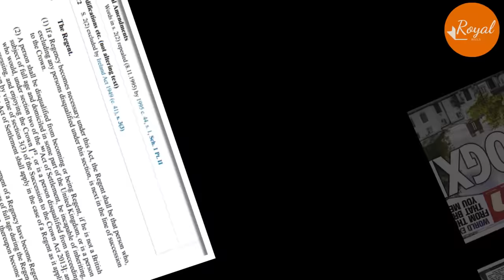Lady C Reveals Harry Regency Stripped After Frogxit While Charles Remove Him From Royal Burial Yard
In October Stephen Benn, Viscount Stansgate, asked the House of Lords whether the government was "happy to continue with a situation where the counsels of state and regency powers may be exercised by the Duke of York or the Duke of Sussex, one of whom has left public life and the other of whom has left the country?"